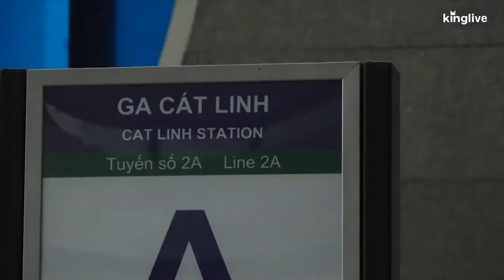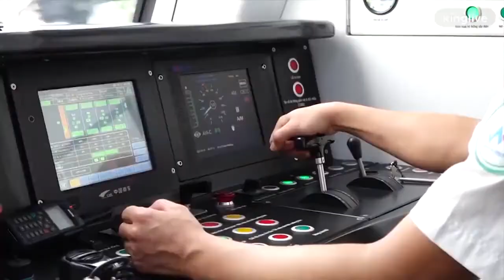Người Hà Nội thích thú trải nghiệm chuyến tàu Cát Linh - Hà Đông đầu tiên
☆ Vui lòng không reupload video của Kênh14
☆ Mọi vấn đề liên quan đến bản quyền vui lòng email